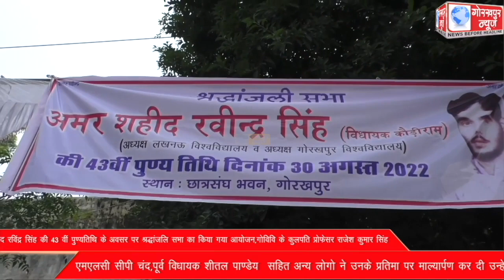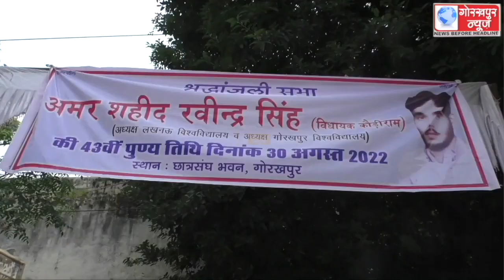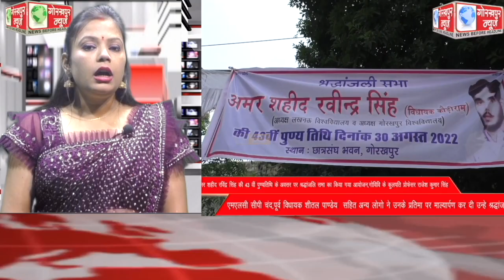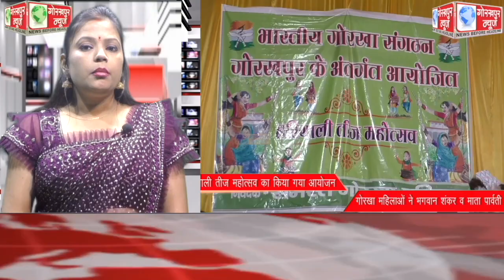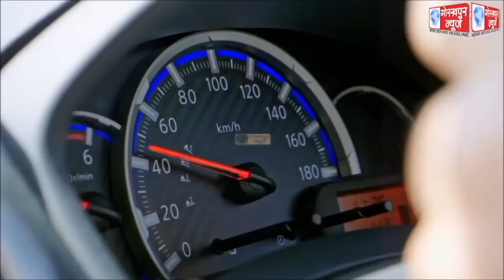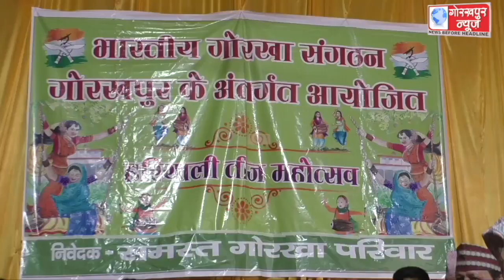GORAKHPUR NEWS 30-08-2022